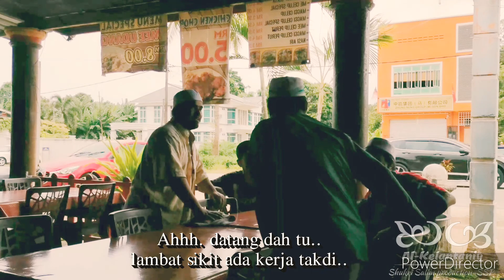Drama Pendek Spontan - Raja Bual